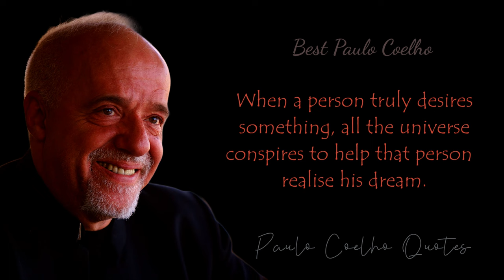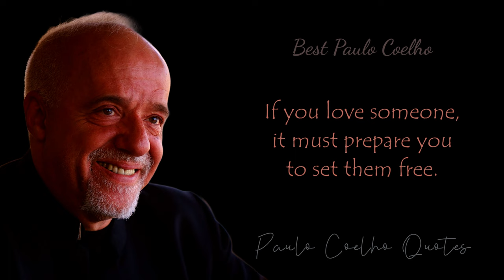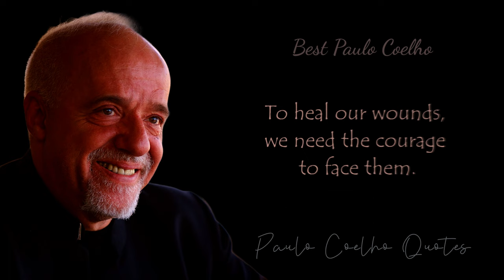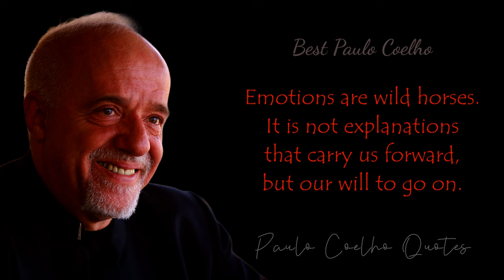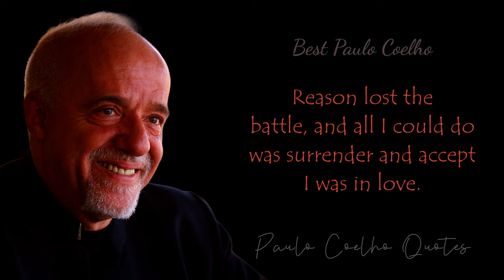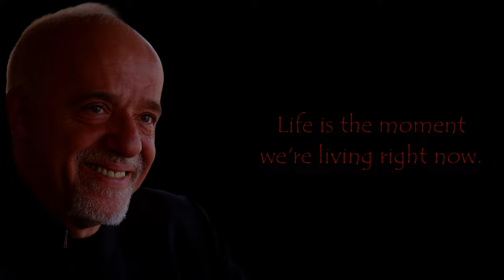Paulo Coelho Quotes About Life: Is The Author Becoming Philanthropic?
Some words of the Author:
Paulo Coelho is the author of the best inspirational and self-motivated book, the Alchemist. His book's words are deep in the darkest life of your perspective and become breakable through reading.

Video Content Based on Quotes:
Paulo Coelho Quotes
Paulo Coelho Quotes About Life
Paulo Coelho Inspirational Quotes